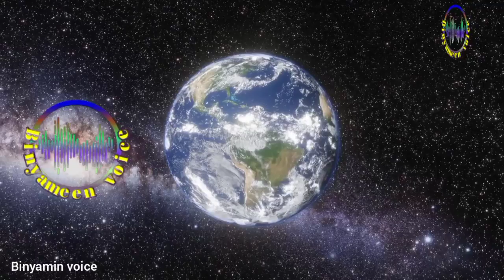Hazrat Khizar as Ka Waqia//Binyameen Voice